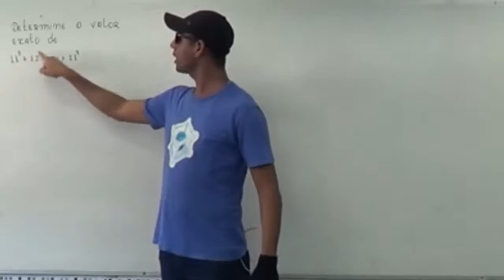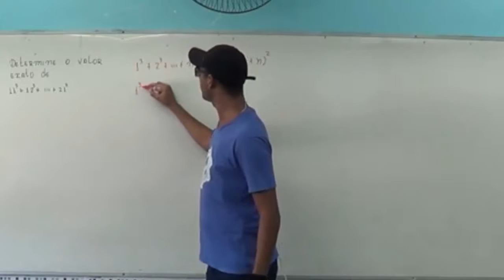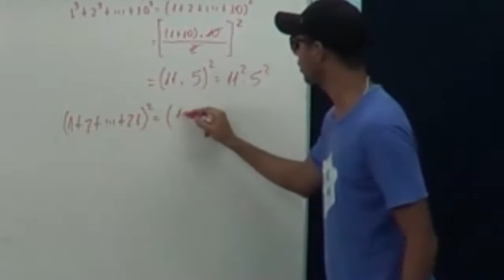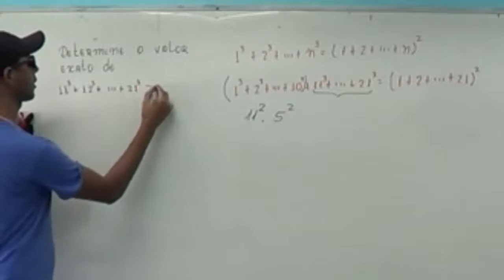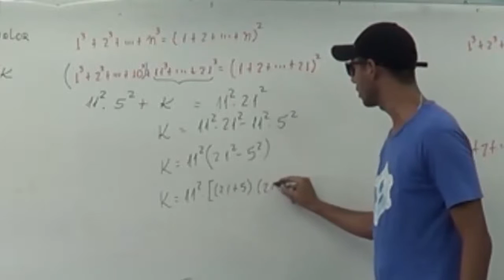(PROFMAT-MA12) Determine o valor exato de 11³+12³+...+21³.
Calcule o valor exato de 11³+12³+...+21³.